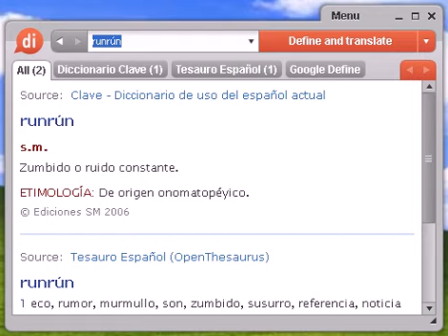Definición de runrún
runrún, diccionario, define, definir, significado, español, castellano, Dixio, runrunes